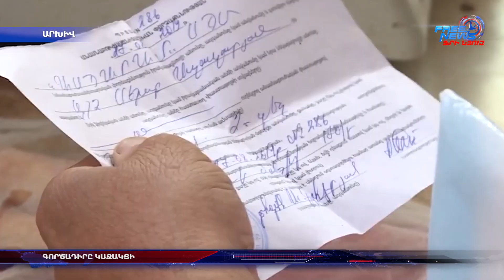Կառավարությունը կաջակցի՞ «Սուրմալու» առևտրի կենտրոնի պայթյունից տուժած տնտեսվարողներին, թե՞ ոչ